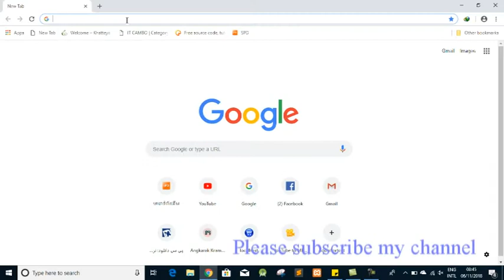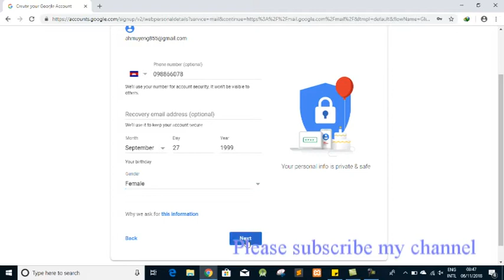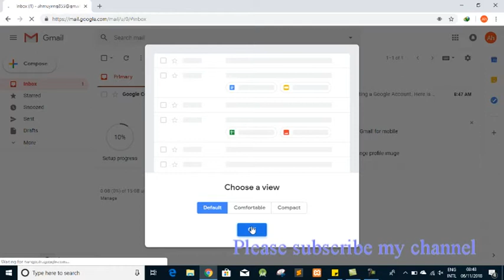How to create gmail